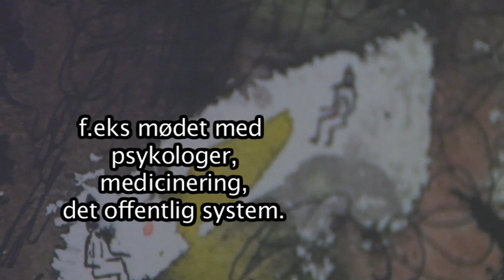Udstilling af Bobby Baker på Museum Ovartaci dec. 2012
ANTV er på Museum Ovartaci, hvor vi ser udstillingen Diary Drawings: Mental illness and me af Performencekunstner Bobby Baker. Kunstner Shirley Ankerstjerne i en samtale med museumsleder Mia Lejsted anmelder udstillingen.